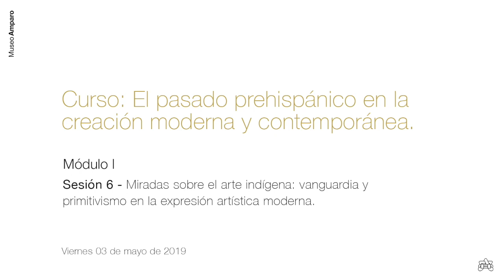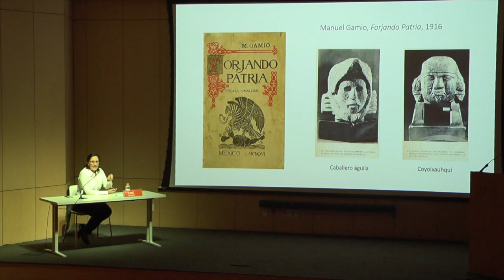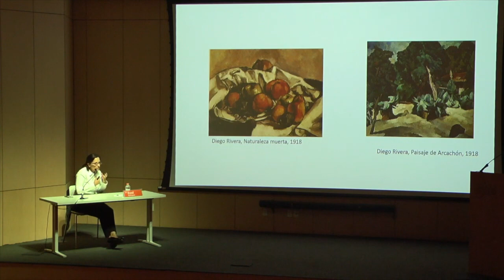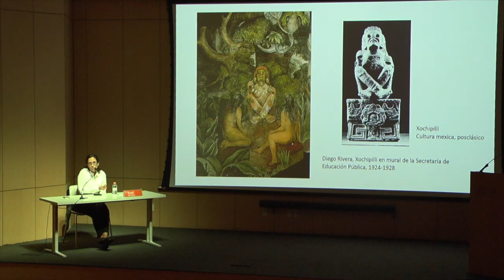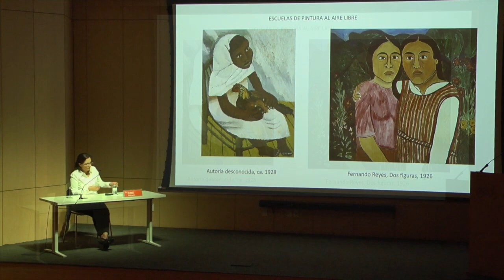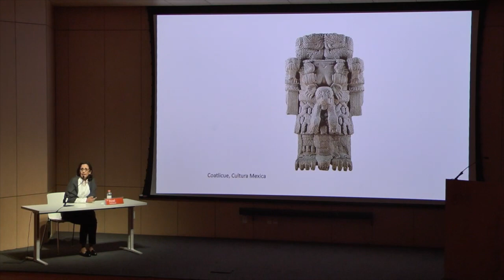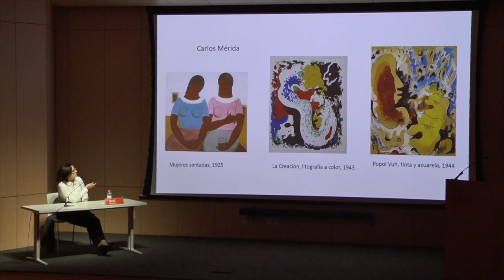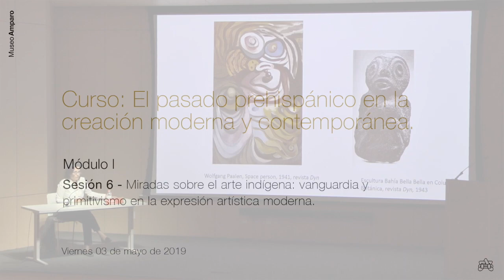Sesión 6: Miradas sobre el arte indígena: vanguardia y primitivismo [...]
Curso: El pasado prehispánico en la creación moderna y contemporánea
Participantes: Itzel Rodríguez Mortellaro
En esta ocasión se hablará a cerca de las miradas sobre el arte indígena: vanguardia y primitivismo en la expresión artística moderna

Imparte: Dra. Itzel Rodríguez Mortellaro | Antropología Cultural por la Universidad de California, Berkeley

03 de mayo de 2019